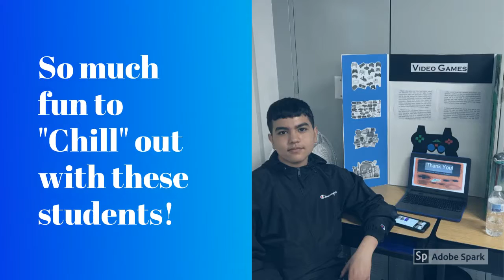Chill Fair at St Angela Merici Catholic School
How do you relax? Students and St. Angela Merici Catholic School in Bradford are teaching each other some of the best ways to relieve stress at their "Chill Fair."